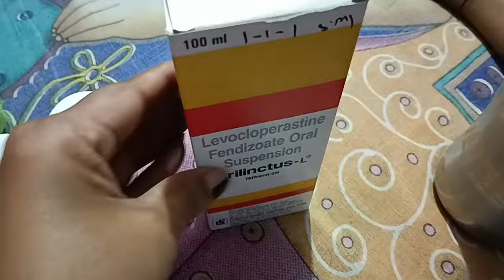🌞🌺 सुबह कीतैयारी रात कोकर लेतीहूं ताकि सुबह झटपट से नास्ताटिफिन हो जाए FamilyVlog Indian Vlog ✨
🌞🌺 सुबह कीतैयारी रात कोकर लेती हूं ताकि सुबह झटपट से नास्ताटिफिन  हो जाए  Family Vlog Indian Vlog ✨🫶

Helloo Family.. ❤
कैसे हो आप सब?
Hope सब अच्छे होंगे 😊

Your Queries 👇
indian girl lifestyle
indian girl morning routines
morning routine
working girl lifestyle
indian working girl lifestyle
working girl morning routine
indian girls lifestyle
indian city girl lifestyle
indian working girl routine
indian working girl weekend routine
working women lifestyle
that girl lifestyle
indian working women life
north indian Mumbai lifestyle
working indian girl
indian village lifestyle rinki
indian city lifestyle vlog
indian city food lifestyle
morning routine
my morning routine ni
6am morning routine
6 am morning routine
indian real morning routine
indian working girl 5 am morning routine
indian working girl busy morning routine
my ‘that girl’ morning routine
indian working girl productive morning routine indian working girl morning routine
daily vloggers  how daily vloggers
vlogger indian blogger vlogger
Family blogger family blogging
family vlogging Indian Vlog
Indian vlogger Indian vlogging
indian Blog indian blogger
Indian blogging Daily vlogger
daily blogs daily blogging
daily blogger indian vlogger
Vlog | Vlogger, Exploring  Vlog
Exploring vlogger
Blog blogger indian Lifestyle
रिंकी सिंह व्लगेर्  रिंकी सिंह
इंडियन व्लगेर् फैमिल  व्लगेर्
Real vlog Real vlogger
blogger vlogger
VloggerBlog Vloggervlog
family vlogging
family vloggers family vlogs
family vloggers family vlog
vlogging blogger Indian blogger
Indian vlogger Indian vlog
vlog by rinki vloggers